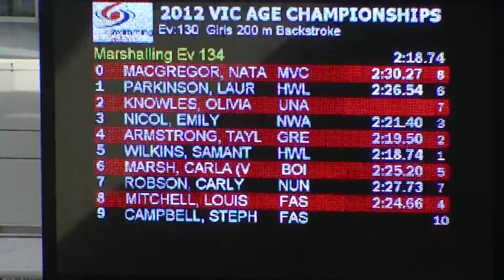2012 - Victorian Age Championships - NICOL (200m Back)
MEET: VICTORIAN AGE CHAMPIONSHIPS (2012)

VENUE: Melbourne Sports & Aquatic Centre, Melbourne, VIC
DATE: 17-22 December (2011)

EVENT: 200m Backstroke (Final)
AGE: 17-18 Years Female

ATHLETE: EMILY NICOL
CLUB: North-West Aquatic

OVERALL PLACE: 2nd (Silver Medal)

LANE: #3

TIME: 2.21.40